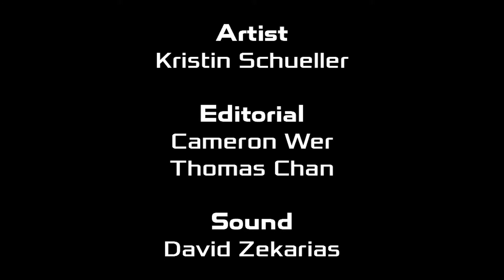Kristin Schueller Portfolio Reel - 2019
My student animation portfolio reel for the year 2019.
The programs that I use are Toon Boom Harmony, Photoshop, Storyboard Pro, and Premiere Pro.